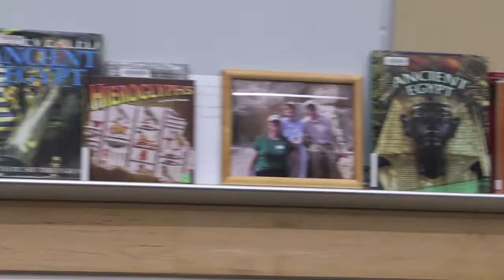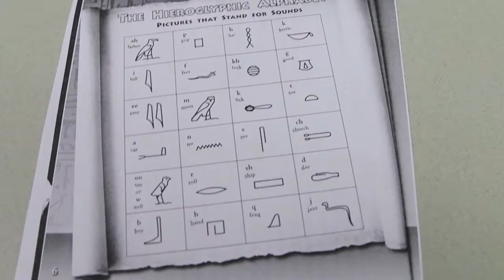Vlog#2 فلوق٢: نشاط بالمكتبة - مصر القديمة